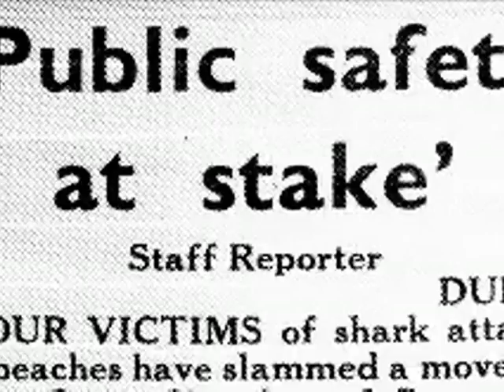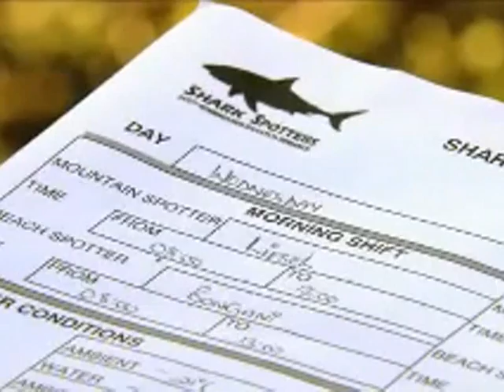Carcharodon carcharias hunting Seal Island South Africa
- The Physics Behind Great White Shark Attacks On Seals
A new study examining the complex and dynamic interactions between white sharks and Cape fur seals in False Bay, South Africa, offers new insights on the physical conditions and biological factors underlying predator-prey interactions in the marine environment.

- Shark Cage Diving Cape Town - Great White Shark Diving - South Africa

Reference
Marine predator--prey contests: Ambush and speed versus vigilance and agility. Marine Biology Research, 2012; 8 (1): 90 DOI: 10.1080/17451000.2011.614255

Abstract
Differences in relative strengths and weaknesses between predators and prey under tactical contexts result in complex and dynamic contests between them. These contests are often brief and difficult to observe in marine systems. Here, we employ basic principles of underwater optics and physics to provide a conceptual understanding of mechanisms underlying predator--prey interactions between white sharks (Carcharodon carcharias) and Cape fur seals (Arctocephalus pusillus pusillus) that have been previously described at Seal Island in False Bay, South Africa.